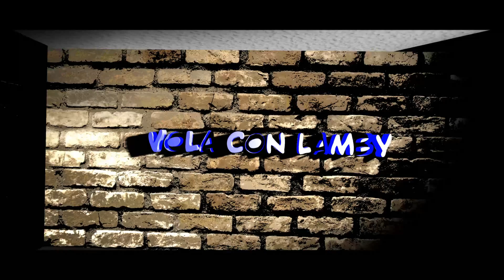Rocca Calascio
❤️ Sopporta il mio canale con un tuo aiuto
❤️ Aiuta il mio canale a crescere. Aiutami con una piccola donazione PAYPAL, verso il canale a contribuire a questo progetto